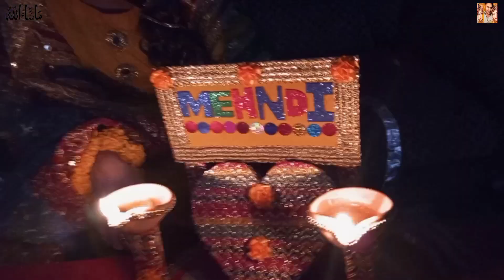Sistrology Rasm e Hina🌻| Bride Shower To Be Sania🎂😘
HELLO GUYS,
Comment section me zarur batana ke video hamari kesi lagi,

maaz safder
maaz safder vlog new
maaz safder sisters
maaz safder baby

sistrology
sistrology vlogs
sistrology new vlog
sistrology tiktok

shoaib lbrahim official
saba lbrahim vlogs
Shagufta Ejaz
Sourav joshi vlogs
Shilpa Chaudhary
Sneha Sachdeva
Huzaifa M Khan
fatimah jaffry
Maheen Obaid Official
Sonia vlog
Family vlog
Funny vlogs
Village vlog
vlog
vlogs
daily vlog
ders vlog
iftar vlog
sahur vlog
family vlog
travel vlog
günlük vlog
ramadan vlog
daily vlogs
funny vlogs
new vlog
lâm vlog
lam vlog
mini vlog
oruç vlog
sehri vlog
umrah vlog
vegas vlog
latest vlog
vlog diario
bahamy vlog
blogs
cooking vlog
ramazan vlog
team lâm vlog
ezgi irem vlog
family vlogs
recipe vlogs
couple vlogs
daily vlog rans
mãe e filha vlog
rajasthan vlog
lifestyle vlog
bir günlük vlog
daily vlog
vlog
daily vlogs
family vlogs
daily
daily vlogging
daily vlog anak
ali e daily vlogs
ramadan daily vlog
daily vloggers
funny vlogs
home vlog
vlog video
vlogs
sunday vlog
daily vlogging is not easy
indian vlogs
the rott vlogs
study vlog
vlogs
snappy girls new vlog
ramadan vlog
moj vlog
uni vlog
nyc vlog
Snappy girls vlogs
daily routine
vlog 2022
dutch vlog
vlog style
jumma vlog

birthday vlog
vlog
my birthday vlog
21st birthday vlog
birthday
20th birthday vlog
the ultimate birthday vlog
daily vlog
18 birthday vlog
payal birthday vlog
birthday haul

Maaz safder
maaz safder
maaz safder new vlog
maaz
maaz safder wedding

vlog,vlogs,newvlog,datevlog,familyvlog,
hyunjinvlog,dailyvlogs,1Zlvlog,familyvlogs,

daily vlog,vlog,indiantruckdriverdailyvlog,
viral dailyvlog,food vlog,travelingvlog,
lifestyle vlog,daily,r rajeshvlogs, home vlog,daily vlogger,adventures with danno
daily vlog on youtube,productive vlog,r rajesh vlogs new video,sunday vlog,vlogs, nycvlog,vlog 2022,date vlog,vlog
style,dutch vlog,viral vlog,springvlog,
summer vlog.goingshopping with viewers for our daily vlog on youtube
vlog in dutch,calming vlog,mukbang vlog
14 august
jay palfray